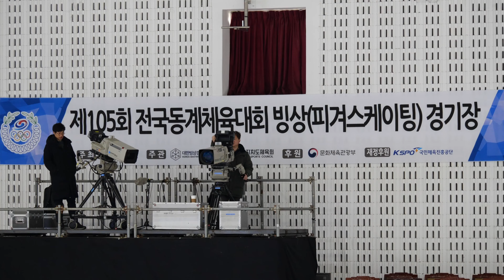김현겸 Hyungyeom KIMㅣFS 2ㅣ(W30301) 남자 18세 이하부 싱글A조ㅣ2024-02-24 동계체육대회 5일차ㅣ서울 0734ㅣ한광고등학교 2학년